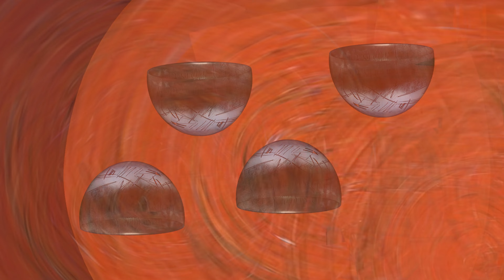Swiped Symmetry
Video composition